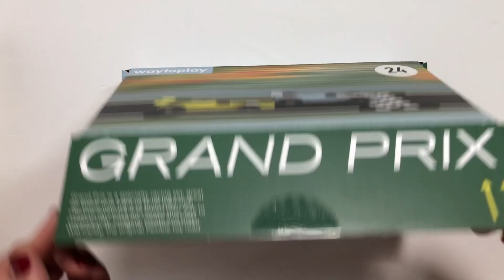Carretera flexible 24 grand prix